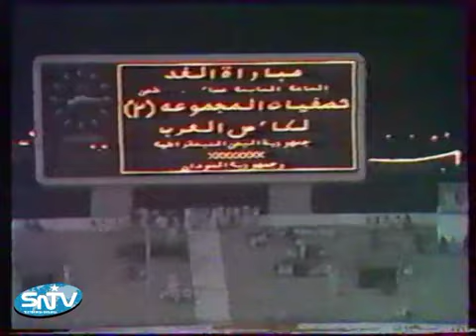SOMALIA VS SAUDI ARABIA 1982